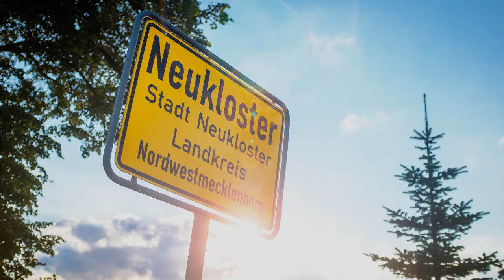IM GLÜCK MIT...André Schumacher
IM GLÜCK MIT...ist eine Serie der Umweltaktivistin, Philosophin und Autorin Christina Lissmann, die außergewöhnliche Menschen, Querdenker, Abenteurer vorstellt. Lebensentwürfe, die inspirieren und Mut machen. Folge 1 stellt den Abenteurer, Storyteller und Fotografen
André Schumacher vor. Auf der ganzen Welt war er unterwegs. Heimatlos. Rauschhaft. 20 Jahre lang. Süchtig nach der Ferne, nach Menschen, nach Geschichten.
2013 durchwandert er die Kanarischen Inseln von Lanzarote bis El Hierro. Auf der dritten Insel trifft er Jenni und auf der siebten ist sie schwanger, und damit ist das Reiseleben vorbei. Gemeinsam machen sie sich auf die Suche nach einer Heimat, finanzieren über Crowdfunding einen Hof, pflanzen Bäume, wechseln Windeln. So geht es ein Jahr, dann ist das Fernweh wieder da. Nur wie reist man mit einem Baby? Und wenn - dann wie - und auf jeden Fall umweltverträglich und auf schönst möglichem Umweg? Christina Lissmann hat André Schumacher auf seinem Kunterbunthof besucht und ihn in Ihrer Sendung IM GLÜCK MIT... vorgestellt: Als Inspirationsquelle für Abenteurer, Familien und als Mutmacher für ewige Träumer.